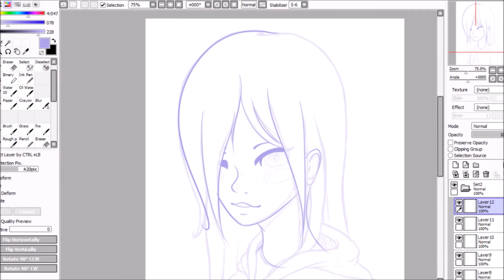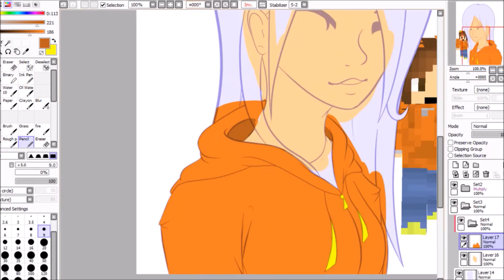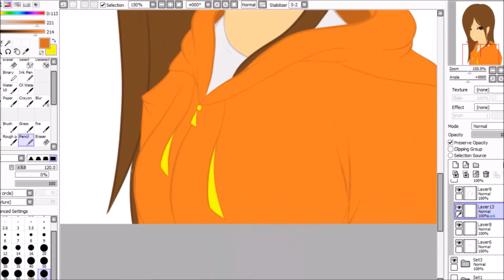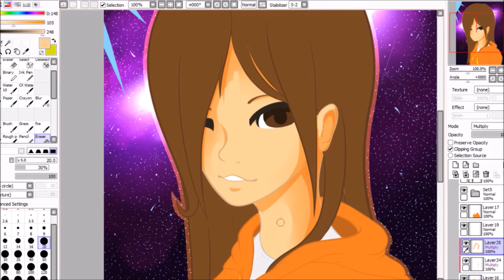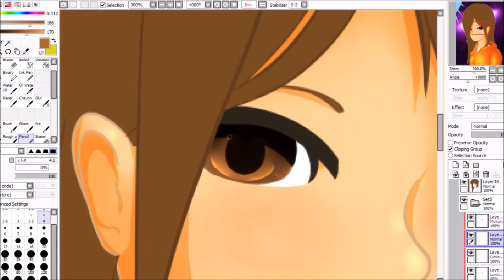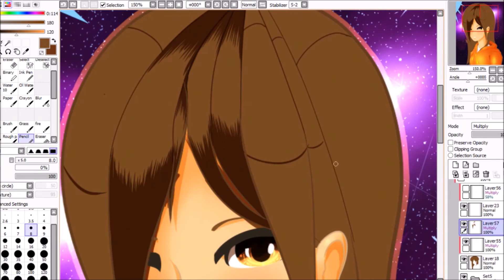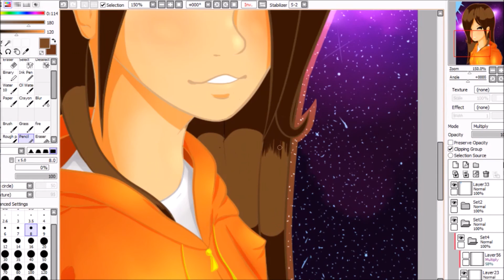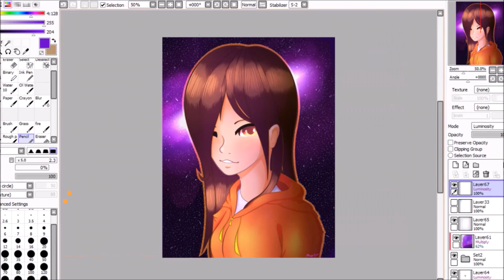Speedpaint~ Redraw of My Character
Hey guys sorry for not uploading for two months. school had me busy but now its summer! :D

Song(s):
Aura
Final Flight
Dream To Remember